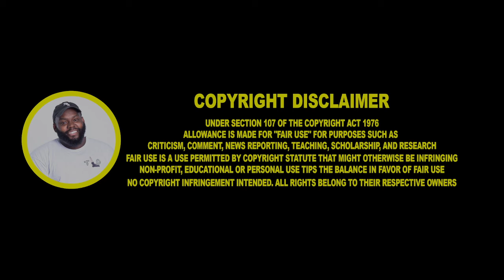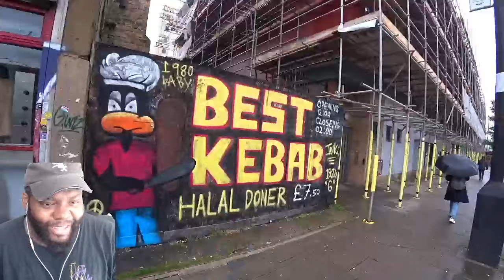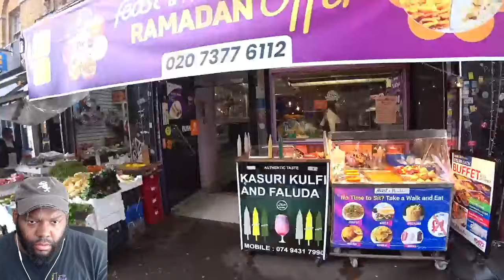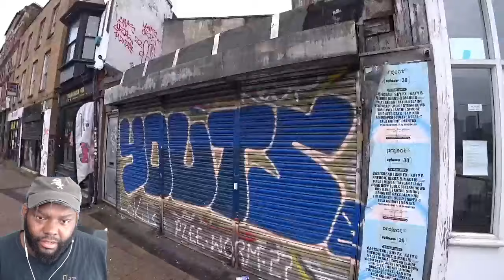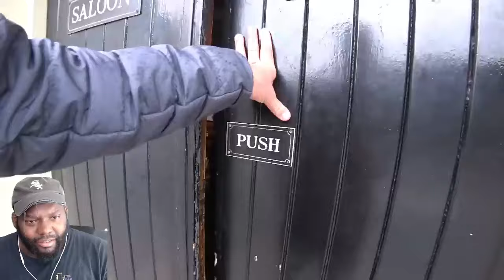CHICAGO DUDES REACTION TO London's Roughest Pub Crawl 🇬🇧